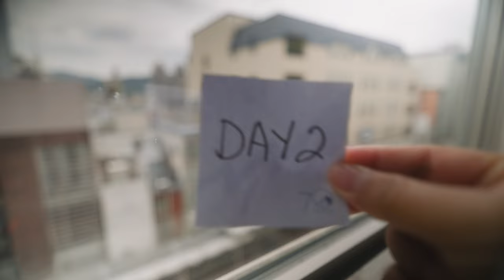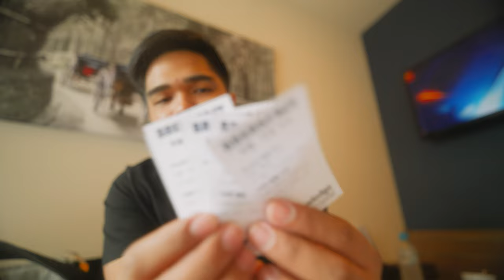KYOTO JAPAN DAY 2 - My first time ACCIDENTALLY FILMING